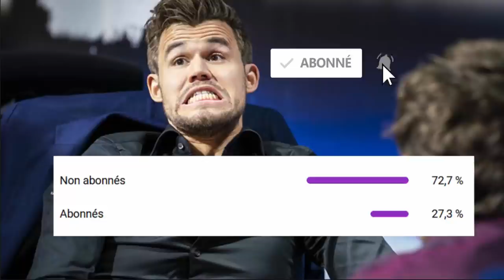Laurent Fressinet et le cavalier MVL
A quand le retour des road to.. ??